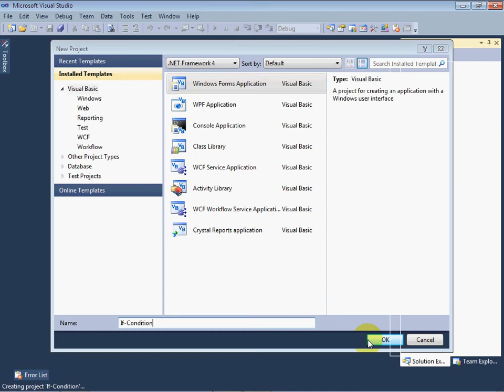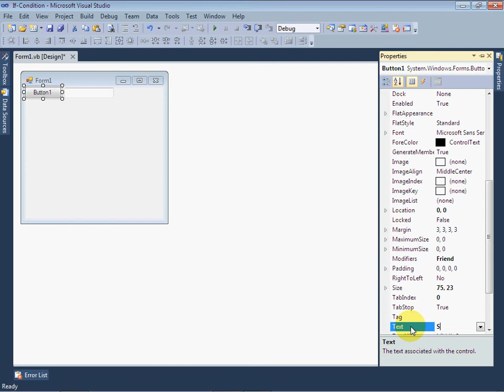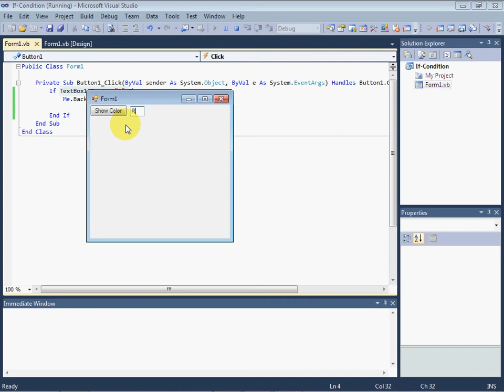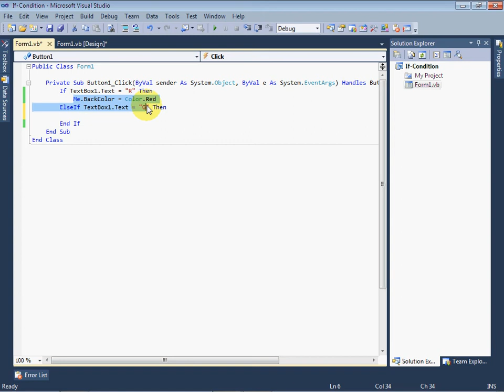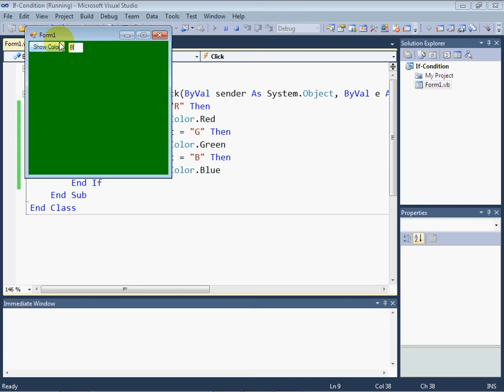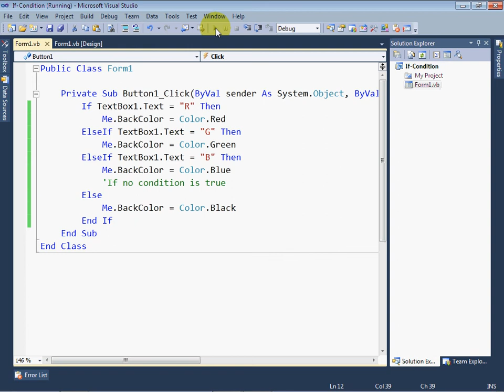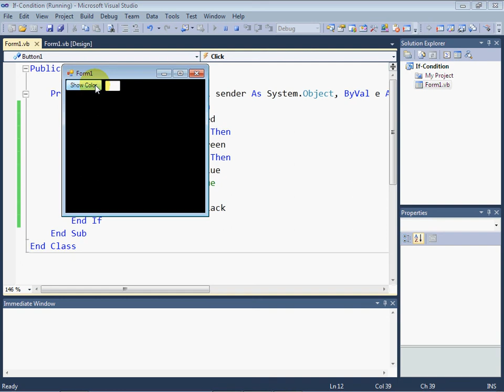VB.NET Urdu Tutorial 12 - How to use If - End If Statement in Visual Basic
If-End If statement is used to make some decisions depending on the given conditions.